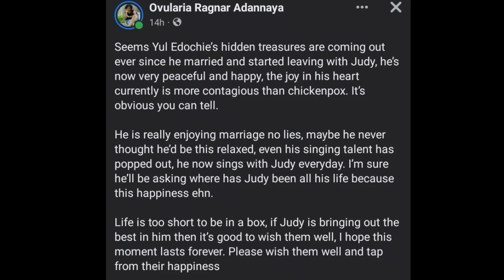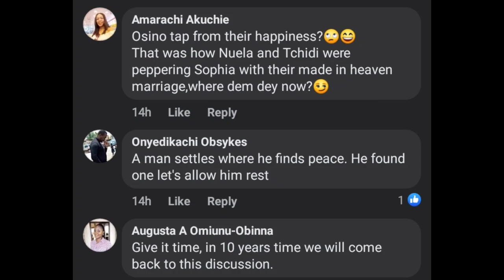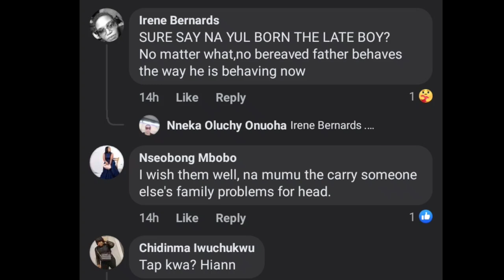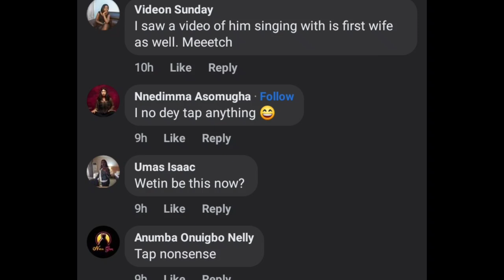HOT -🔥👉YUL EDOCHIE presents JUDY AUSTIN❌👈as best wife to FANS to accept just to rïdīculê MAY EDOCHIE